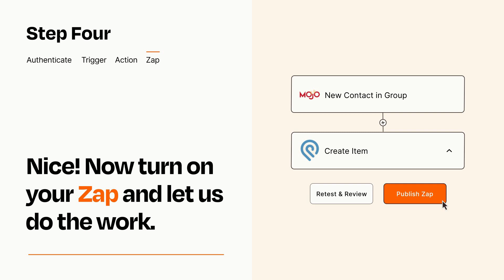How to connect Mojo to Podio - Easy Integration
So you want to connect Mojo to Podio? You can do it with Zapier!